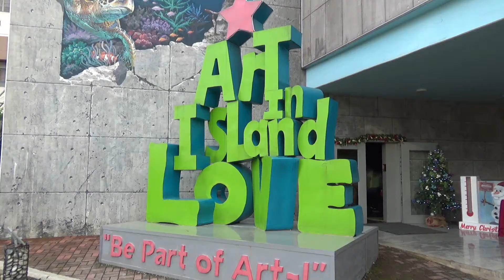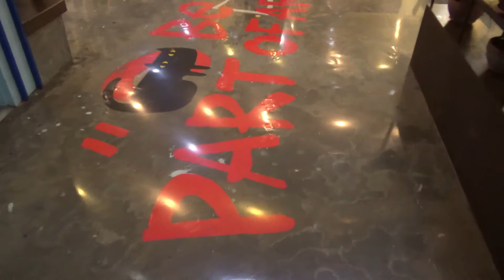ART IN ISLAND 3D Interactive Museum | Where Kids Can Go this HOLIDAY Season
Alathea and Aaliyah went to Art in Island Museum where fantastic 3rd interactive arts are displayed. This museum in Cubao, Quezon City is a fun place where both kids and parents will enjoy. Make sure you put this place in your to-go list this Christmas Season.

Easy DIY How to Real Life LOL DOLL SUGAR and SPICE || BEST HALLOWEEN Costume Makeover Collab

1. Title: Deck the Halls
Artist: Jingle Punks
Genre: Holiday
Mood: Inspirational

2. Title: Morning Sun
Artist: Nicolai Heidlas Music
Genre: Pop
Mood: Happy